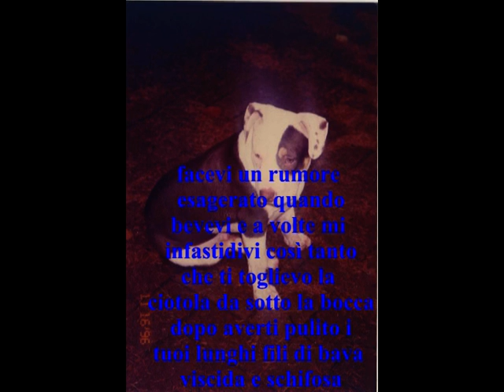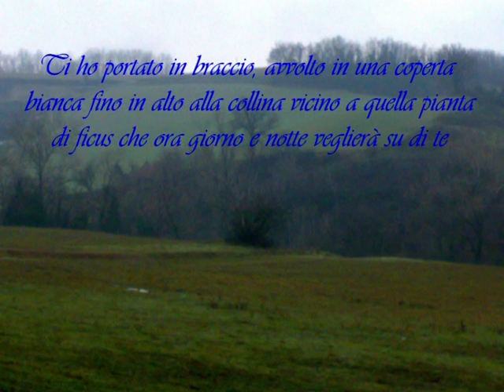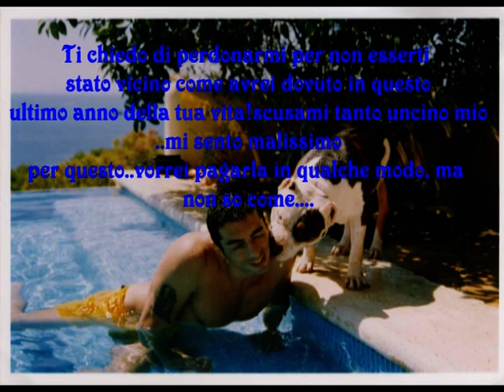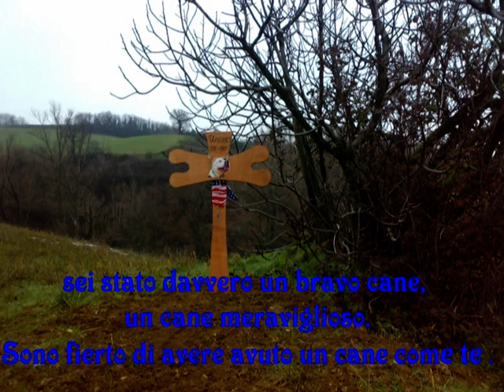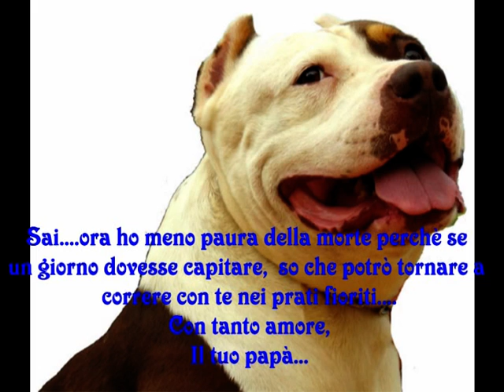uncino.mpg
addio amico mio